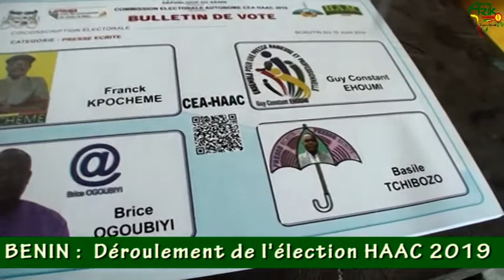clôture élection HAAC 2019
Les élections pour le compte de la HAAC 2019 se sont bien déroulées. Certains hommes et femmes de la presse nous ont donnée leur avis sur cette journée électorale du15 juin 2019.